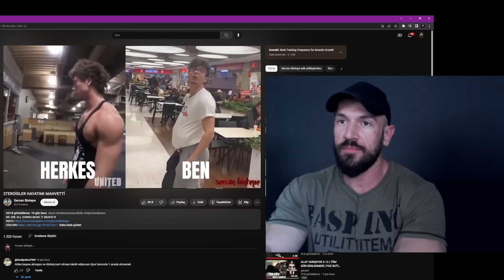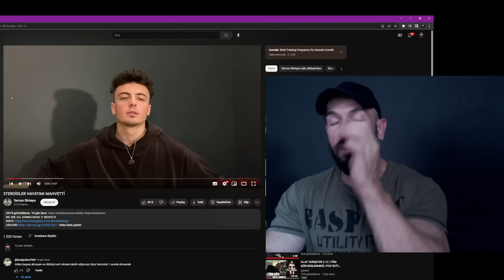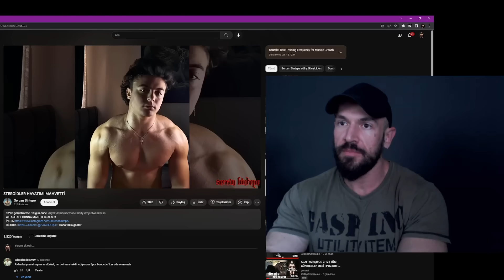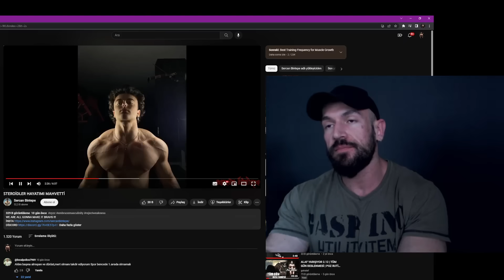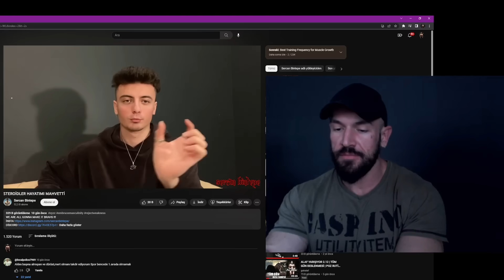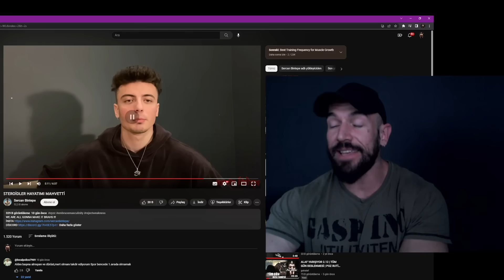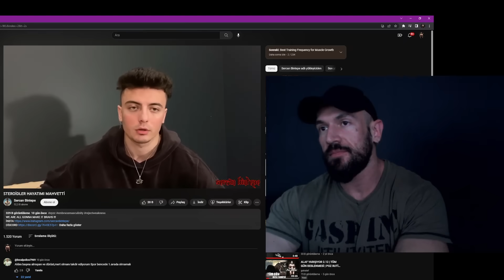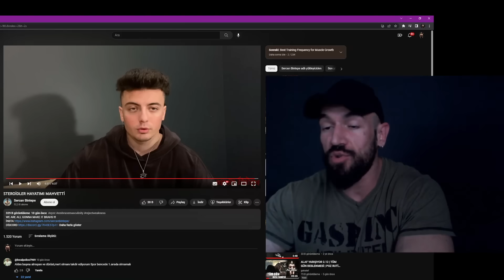STEROİDLER HAYATIMI MAHVETTİ ?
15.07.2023 İlk Kür Planlama Semineri (sınırlı katılım)

Videodaki bilgiler, sadece bilgilendirme amaçlı sağlanmaktadır. Kanal Sahibi, videoda verilen bilgilerin tek başına bir sağlık durumunu veya bir sağlık sorununu teşhis veya tedavi etmek için kullanılmasını tavsiye etmez ve/veya bundan sorumlu tutulamaz.
Hastalıklar ve tedavi alanları hakkında konusunda uzman kişilerin; kişisel kanı, deneyim ve görüşlerini içeren bilgiler yer almakta fakat teşhis ve tedavi yönlendirmesi yapılmamaktadır, hiçbir bilgi bu şekilde algılanmamalıdır.
Videoda yer alan bilgiler bir hekime danışmanın yerine geçmez.